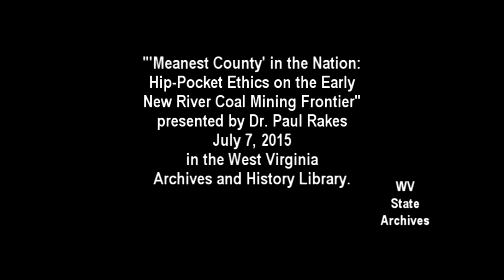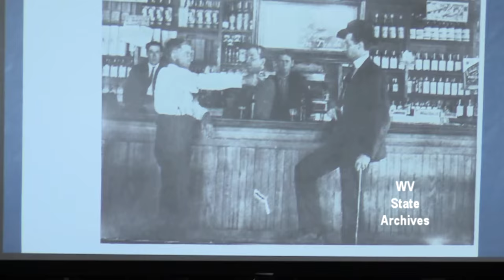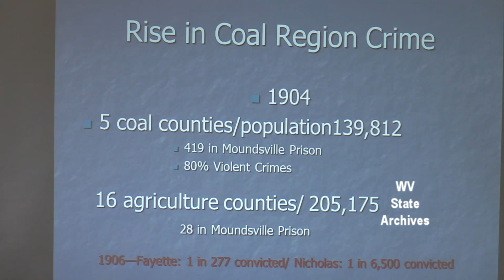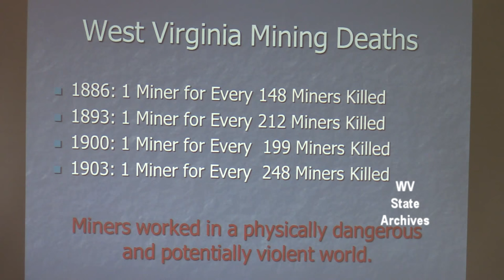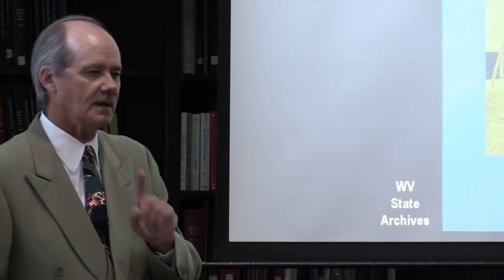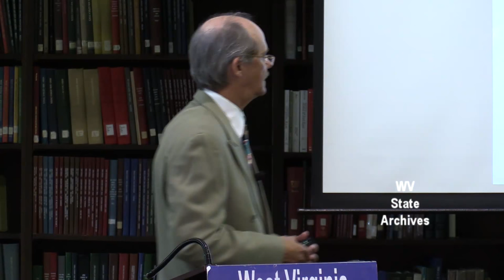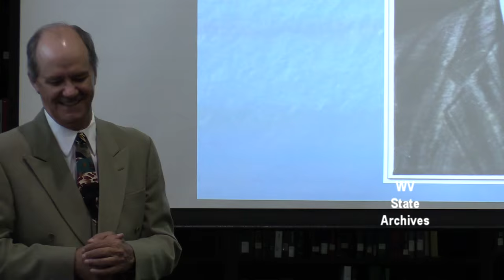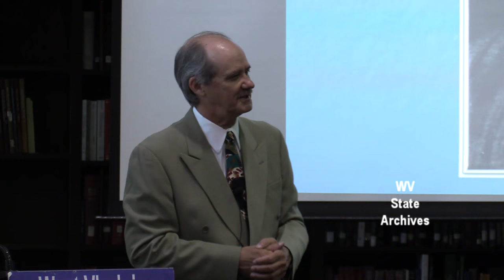Early New River Coal Mining Frontier, 1890-1910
On Tuesday, July 7, 2015, Dr. Paul Rakes will discuss the “‘Meanest County’ in the Nation: Hip-Pocket Ethics on the Early New River Coal Mining Frontier, 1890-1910” in the Archives and History Library of the Culture Center in Charleston.

Any mention of saloons and gunplay in mining towns usually produces popular images of more nationally famous locales such as Deadwood, South Dakota, made famous by early dime novels and, later, by Hollywood film makers. In reality, the earliest coal operations of West Virginia’s Fayette County possessed most of the elements common to all of the nation’s mining frontiers. As with early mining towns in the legendary Wild West, Fayette’s early rudimentary coal camps attracted a number of young, transient, often “hotheaded” males who adhered to a philosophy that required one to stand-his-ground in confrontations. Contrary to popular images, miners both in the west and in the east who carried pistols usually did so in a hip pocket and the dramatic increase of violent confrontations in Fayette County often resulted from the guidelines of “hip-pocket ethics.” In fact, the increase of violence associated with the early camps led one Ohio newspaper to refer to Fayette as the “meanest county in the nation.”

Paul Rakes considered not only the statistical evidence frontier-style violence in Fayette County, but also specific cases of saloon show downs, arguments over females, and minor disagreements that led to deadly outcomes.

A third generation coal miner, Paul H. Rakes, Professor at WVU Tech, worked as a coal miner for twenty years before leaving mining to earn his Ph. D. in history at West Virginia University. His research focuses both on technology and on the labor culture of coal miners in West Virginia. He has produced such professional journal articles as “Technology in Transition: The Dilemmas of Early-Twentieth Century Coal Mining” for the Journal of Appalachian Studies and “West Virginia Coal Mine Fatalities: The Subculture of Danger and a Statistical Overview of the Pre-enforcement Era” and “Casualties on the Homefront: World War II Era Coal Disasters in West Virginia” for West Virginia History. Book chapters include “A Combat Scenario: Early Coal Mining and the Culture of Danger” in Culture, Class and Politics in Modern Appalachia (2009) and “‘A Hard-Bitten Lot:’ Non-Strike Violence in the Early Southern West Virginia Coalfields” in Blood in the Hills: A History of Violence in Appalachia (2011). Dr. Rakes has served as a consultant for several televised video productions focusing on coal mining history and is regularly called upon by news agencies to provide insight into current mining developments. Additionally, he contributed a short memoir regarding growing up in the coalfields in Anthology of Appalachian Writers.